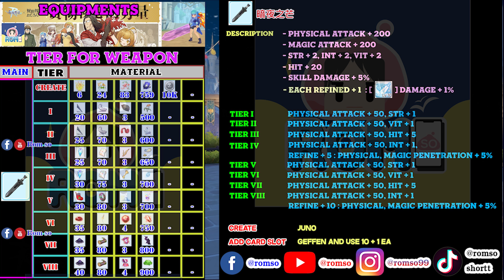[ ENG ] Ragnarok M Eternal Love [ Ro V2.0 ] : EP 595 - Uncle and skill intro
True Money Wallet : Wallet ID - Romso753THCN